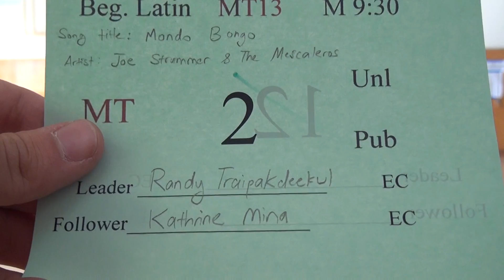SJSU F13 MT BL9